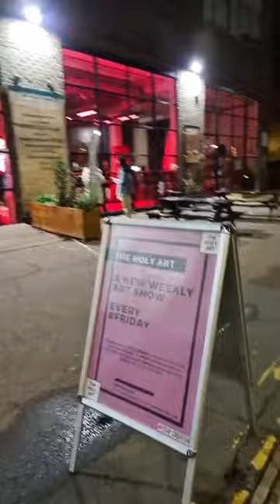"VERTU" Group Exhibition - Private View Live Streaming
Here's the live streaming we did during the opening night our latest group exhibition "VERTU" that took place on the 26th of November 2021 in ouer London based gallery.